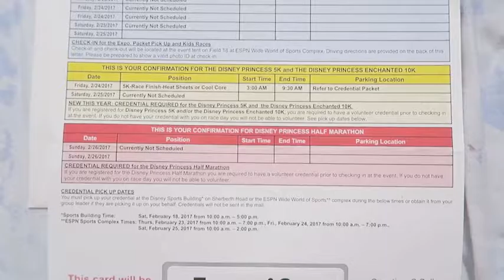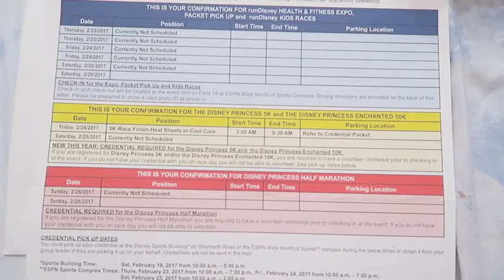Four Lights, All Red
Vlog for the day! Volunteering for Princess 5k & another frustration.

Side note: My sister pointed out that I said the 5k was on Thursday, when it is actually on Friday. I know this, but I was apparently thinking about marathon weekend when the 5k is on Thursday. That's how my brain works on occasion. I haven't even been to marathon weekend in four years and I believe when I was there the 5k was on Friday as well because that was before they added the 10k.